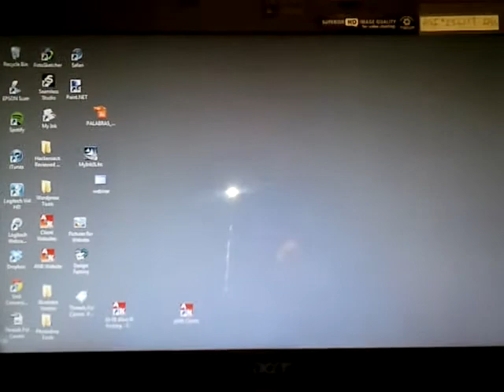Smartphone video test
Smartphone test